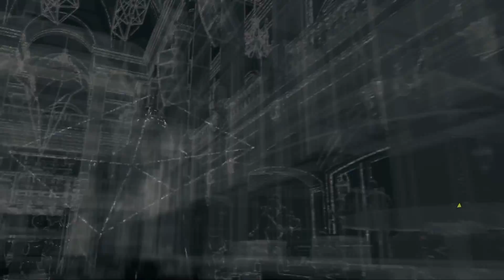#38【ウォッチドッグス】「デフォルト条件」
ウォッチドッグス(WatchDogs)のPS4のプレイ動画です。「デフォルト条件」